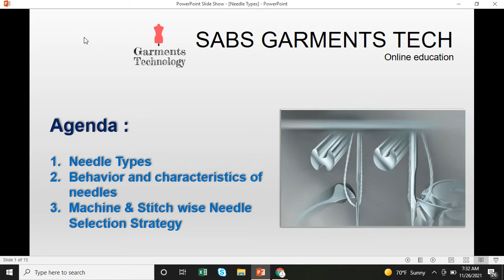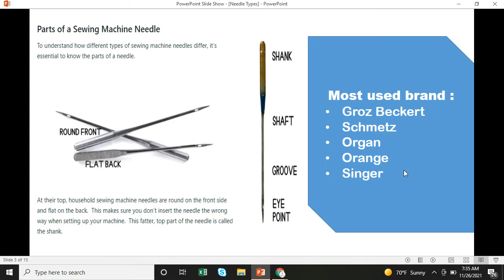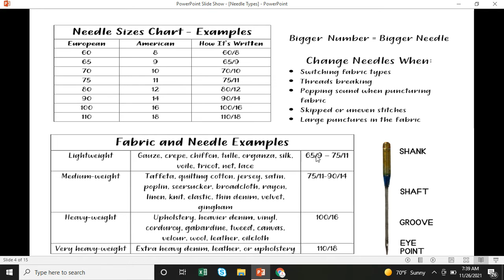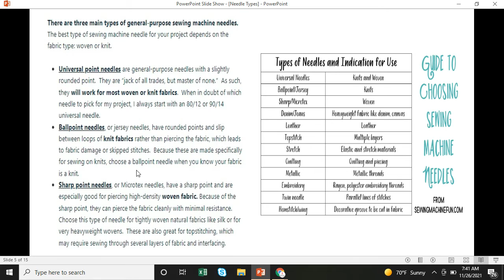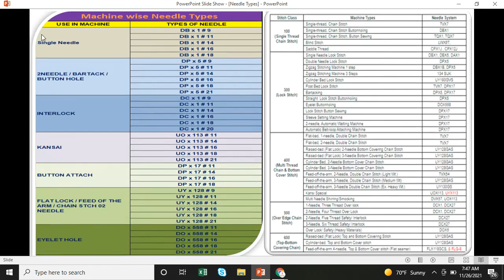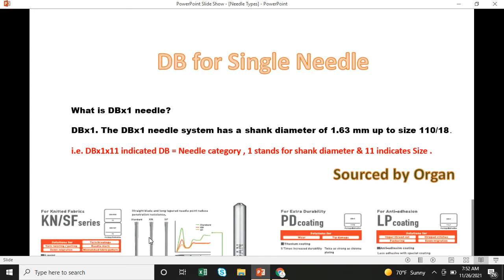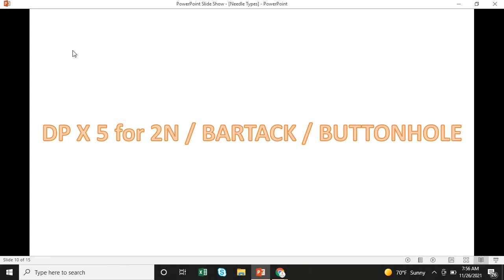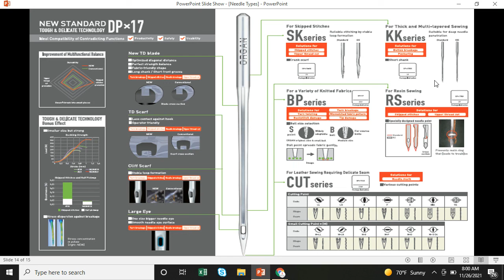সুইং মেশিন নিডেল ।। Sewing Machine Needle Types and Selection Strategy as Fabric & Stitch wise !!!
Sewing Machine Needle Types !
Behavior and characteristics of needles !
Machine & Stitch wise Needle Selection Strategy !